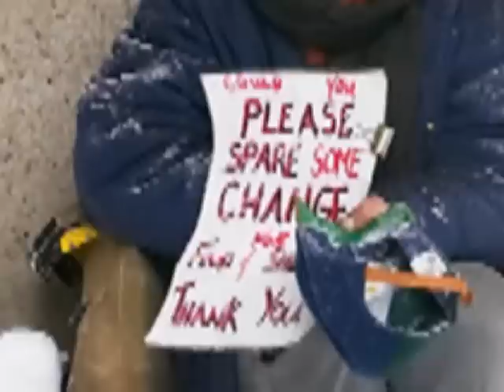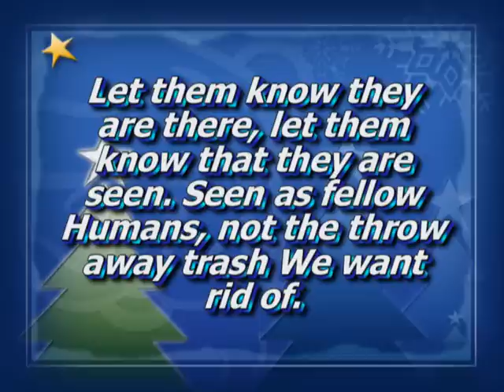Holly Jolly Christmas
In this time of "Recession" many families are struggling and have been brought closer to being homeless than in any time since the great depression.
It seems we only care about the less fortunate during the holidays, there are 363 other days of the year...